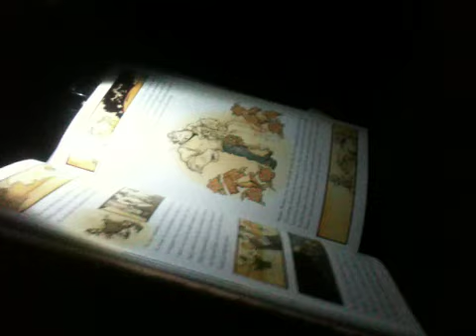Sleepy Hollow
Rabbits can read!